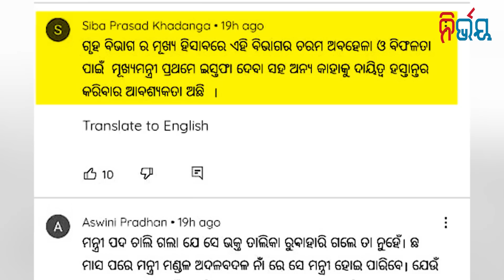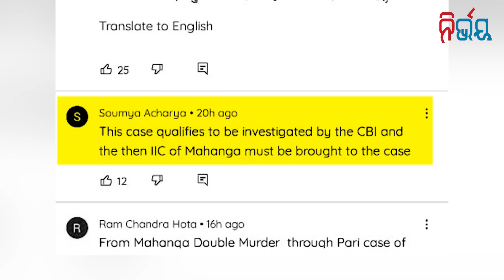No Option With Naveen In Prez's Election! I Nirbhay Gumara Katha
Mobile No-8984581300